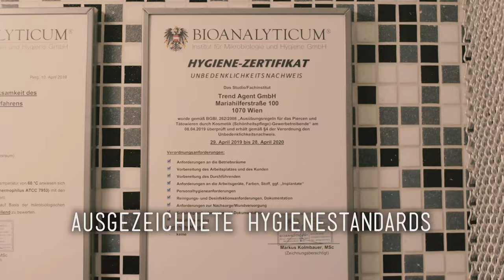Conch Piercing a bissel tiefer? 💉 Marc's Piercing TV